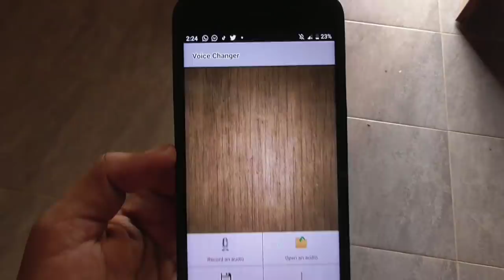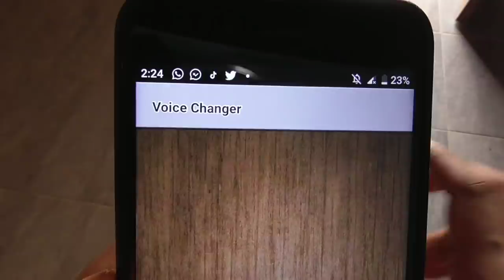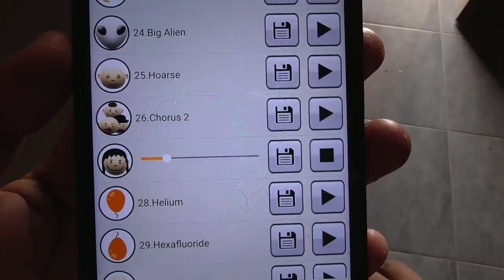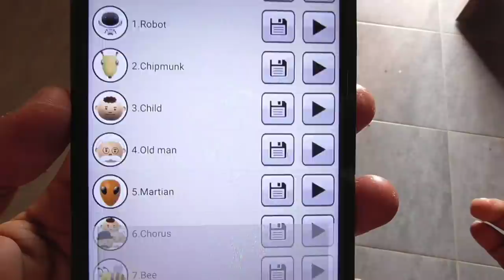Best Voice Changer App Sinhala ( සිංහලෙන් ) 🇱🇰 Thusi Bro 2019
මම මේ විඩියෝ එකෙන් කතා කරේ අපේ කටහඩ වෙනස් කරන්න පුලුවන් සුපිරි ඇප් එකක් ගැන, හඩවල් ඔක්කොම 46 ක් තියෙනවා,

ඇන්ඩ්‍රොයිඩ් ෆෝන් වලට විතයි හරිද

ඇප් එක පහළින් ඩවුන්ලෝඩ් කර ගන්න

ඉතින් ඔයාලත් මේ ඇප් එක දාගෙන බලන්න, ඔයාලාගේ අදහස් පහලින් සඳන් කරන්න.

විඩියෝ එක බැලුව හැමෝටම ස්තූතියි 🙏

චැනල් එක සබ්ස්ක්‍රයිබ් කරලා නැති යාලුවෝ සබ්ස්ක්‍රයිබ් කරලා යන්න 🤗